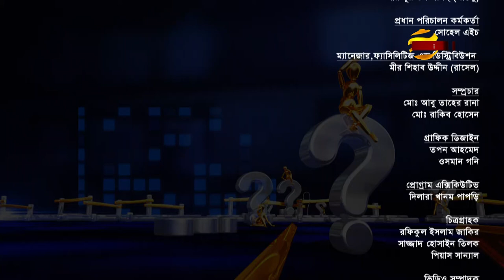Promises Jante Chai | Talk Show | Ep 113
Talk Show: Promises Jante Chai
Episode: 113

Host: Mehjabin Rinty

Jante Chai is a Bangla TV talk show program produced and broadcasted by Bangla TV.